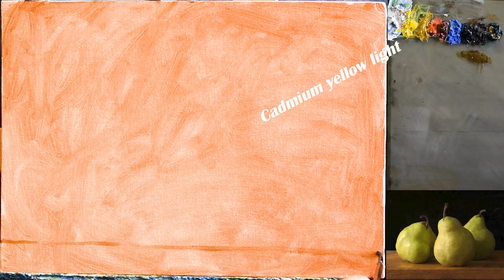Full time Tutorial | Painting Fruits in Oils